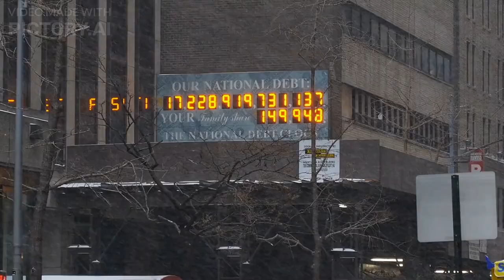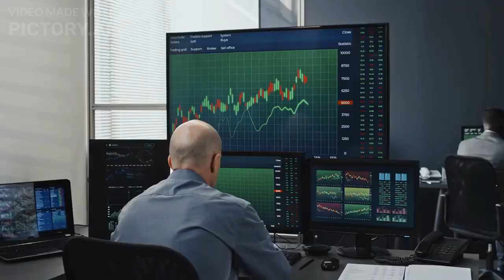The U.S. Debt Ceiling: A Market Time Bomb? Here's What You Need to Know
Is the U.S. debt ceiling a ticking time bomb for the market? In this video, we'll break down everything you need to know about this critical issue and how it could affect your investments. We'll cover the basics of what the debt ceiling is, why it matters, and what could happen if it's not raised. You'll hear from experts on both sides of the debate and gain a better understanding of the potential risks and rewards of investing in this environment. Whether you're a seasoned investor or just starting out, this video is a must-watch for anyone who wants to stay ahead of the curve and make informed decisions about their investments.